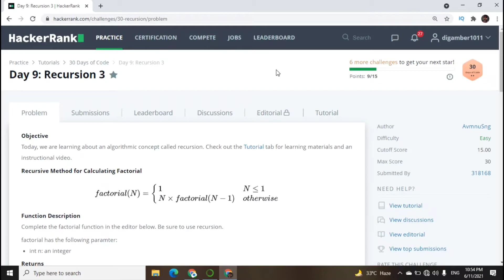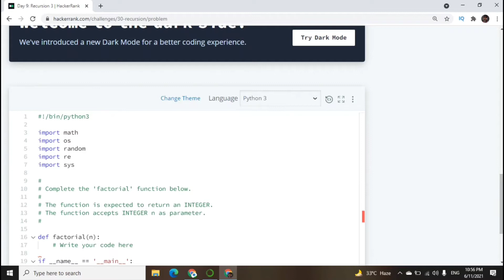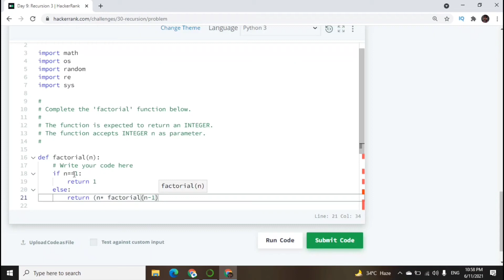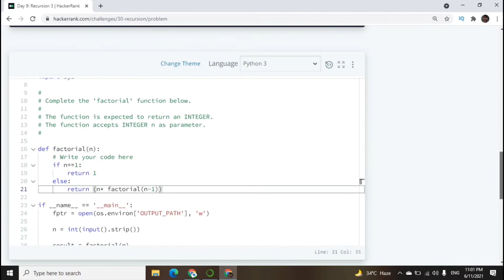hackerrank 30 days of code | day 9 solution - python | hackerrank problem solving | coding india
how to solve hackerrank 30 days of code - day 9 problem? hackerrank problem solving with python. coding india | hackerrank solutions

hackerrank array solution
hackerrank reverse of array solution
python tutorial
hackerrank python
hackerrank problem solving with python
hackerrank solution
coding interview
hackerrank challenges
data structures
hackerrank solutions
programming
cracking the coding interview
algorithms
coding india
Hackerrank 30 days of code in python